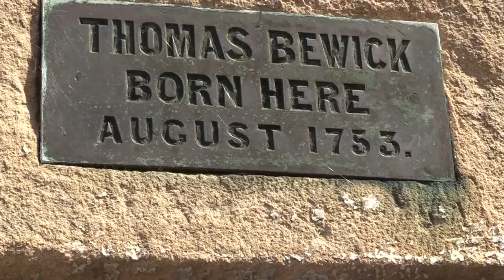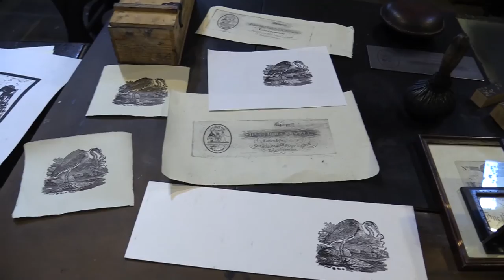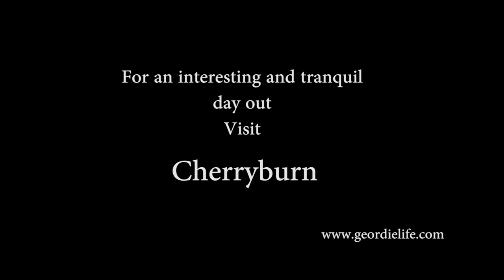Canon Legria HF G40 Test - Cherryburn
Cherryburn, Northumberland the birthplace of Thomas Buick, artist and printer.